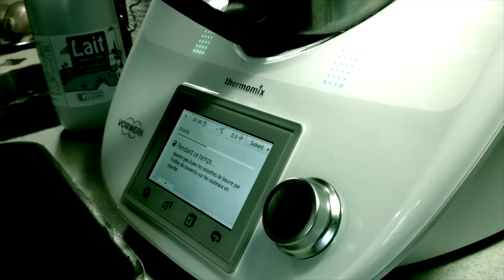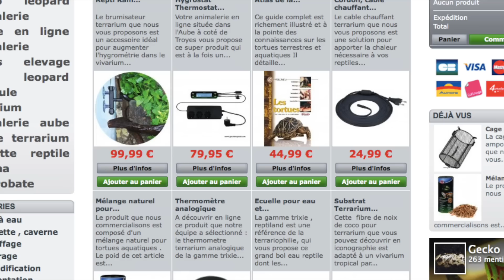Recette Donut Américain avec le Thermomix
Bonjour et bienvenue sur ma  chaine de cuisine " Speed Cooking " ,

Je vous propose de découvrir régulièrement des recettes de cuisine, des recettes au  thermomix ou encore des vlogs culinaires